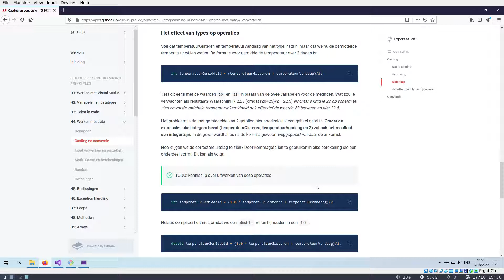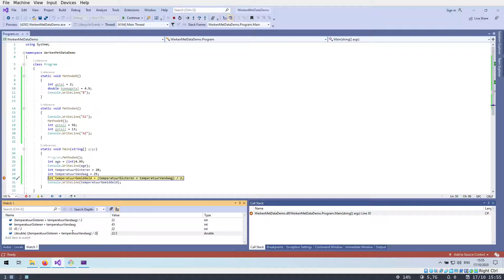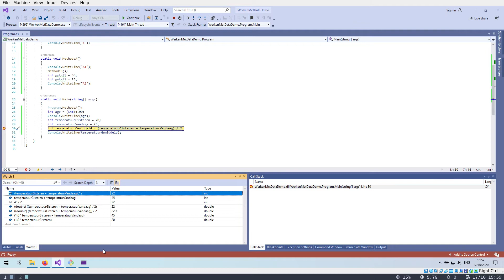effect van types